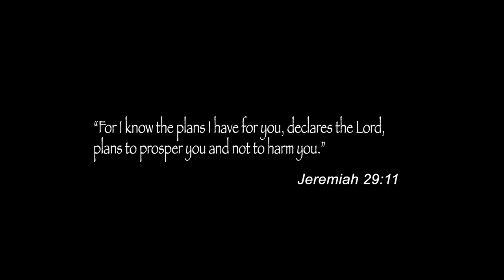Real Stories with Christ | Season 1 | Episode 3 | Anna and Eddie | Josiah David Warren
The social worker who has been overseeing Pastor Joe’s adoption of London and Danny, asks him to help her teenage brother who has become a drug addict.

Directed by Josiah David Warren
Starring Josiah David Warren, Taylor Murphy, Mary Becquet

Cast
Josiah David Warren as Pastor Joe
Taylor Murphy as Violet
Mary Becquet as Homeless Woman
Joseph Rene as Handsome Human Trafficker
Diane Mozzone as Violet's Mom
Alexis Noel Warren as Violet
Abby Joy as Lindsey